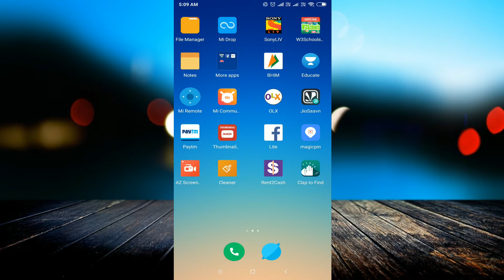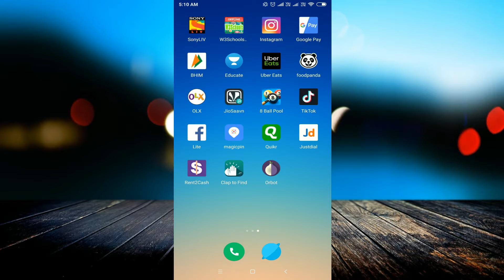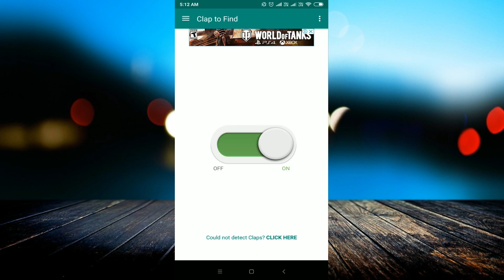Find Your Phone With Clap!? ताली बजाते ही आपका मोबाइल बोलेगा मैं यहाँ हूँ।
Refer code:- 022VF1

linked site.